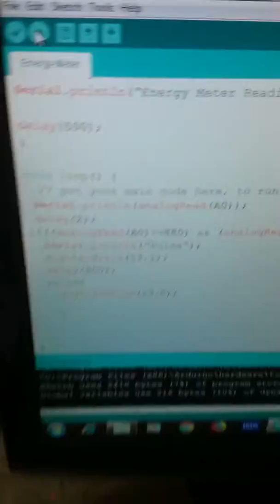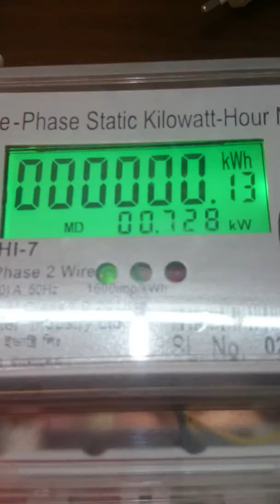Electrical Energy Meter Pulse monitoring and alert with Arduino UNO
In this video I will show you how to use Electrical Energy Meter Pulse monitoring and alert system with Arduino UNO micro controller.

Important: Please be careful about the AC current. And I will not take any responsibility if anyone  creates any accident with ac current to follow this project. Do not practice this project if you do not have proper knowledge about AC Load or current.